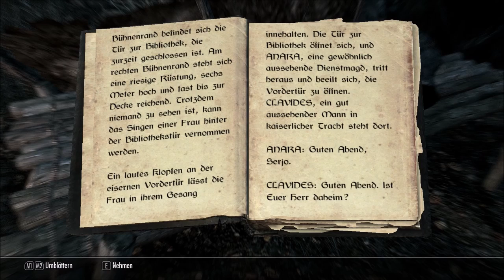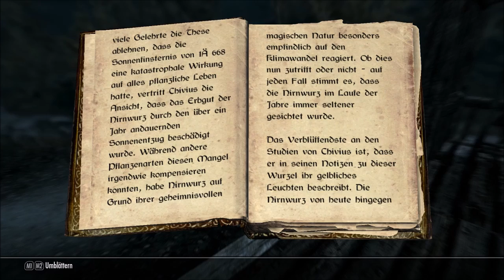Lets Play Skyrim #516 - Opfergabe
Illia hat einen Plan, wie sie ihre Mutter töten kann, jedoch ist sich Chicken nicht so ganz sicher, ob ihr dieser Plan gefällt